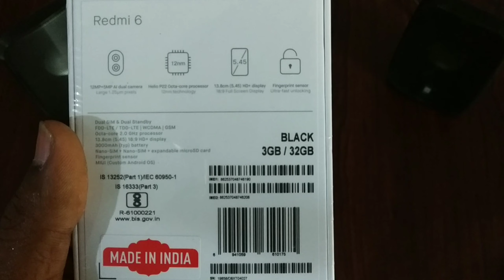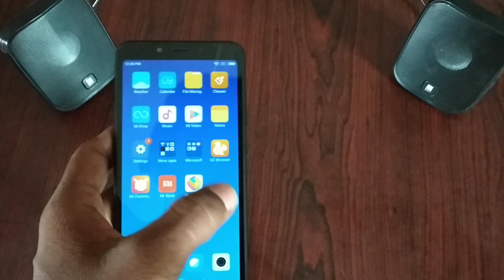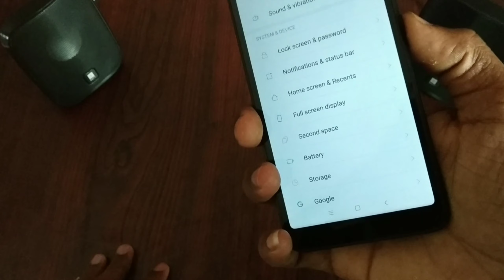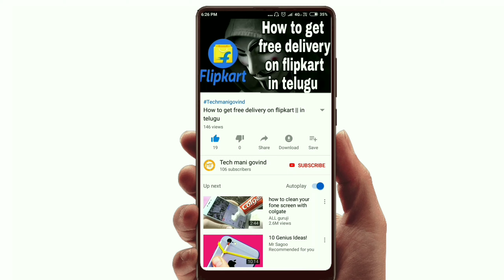RedMi6 Unboxing || Initial Impressions || In Telugu